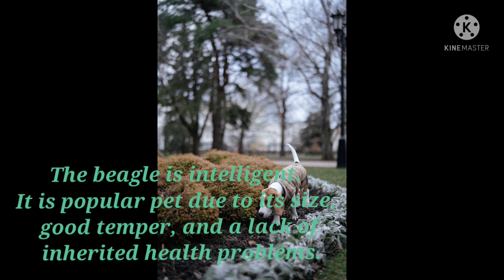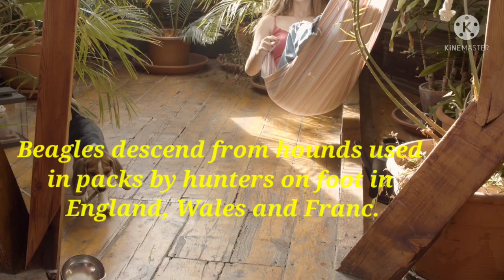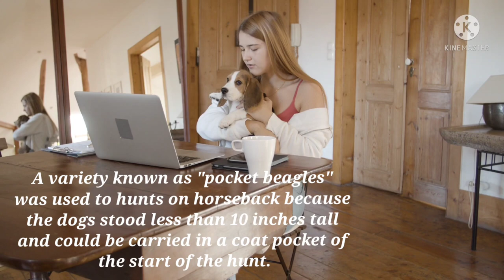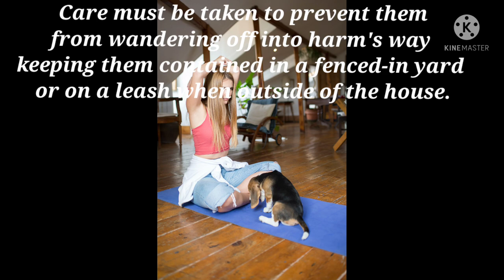Fun Facts about Beagle dog